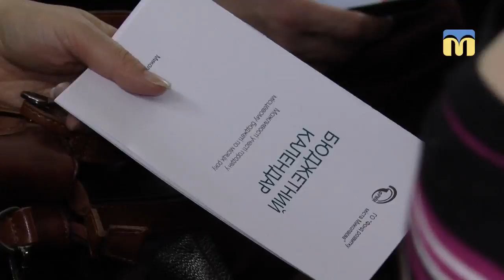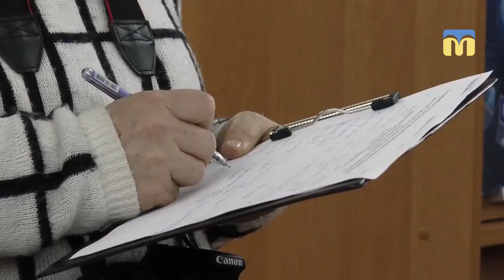Зустріч переможців проекту «Громадський бюджет»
На Відкритому майданчику «Новий Миколаїв» у Центральній міській бібліотеці імені Марка Кропивницького відбулася зустріч переможців «Громадського бюджету». Обговорили проблеми, які виникали під час голосування, та ділилися рецептами впливу громади на якість реалізації проектів.